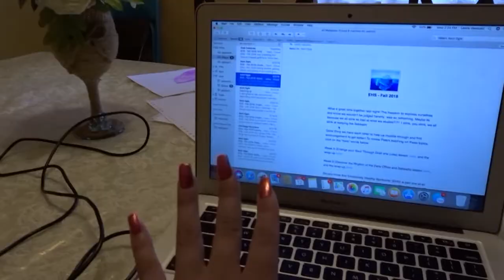Mom Is Leaving For TWO Weeks! | Leslie Vaz